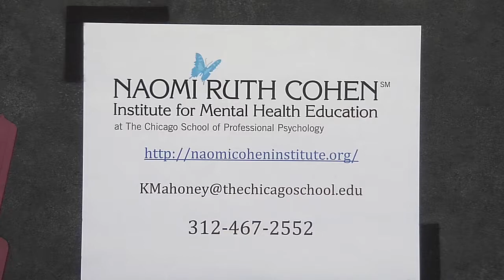Naomi Ruth Cohen Institute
This agency focuses on minority mental health awareness (feat. Camesha Jones). This program was recorded on July 16, 2018 at Chicago Access Network Television (CAN TV).